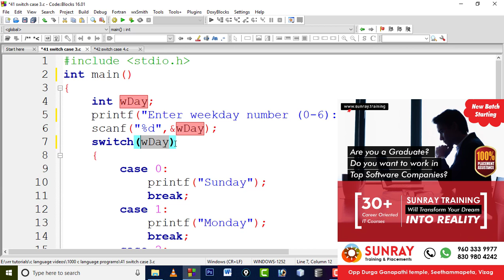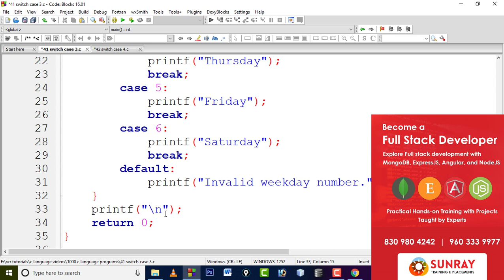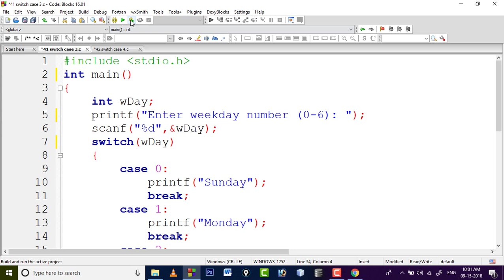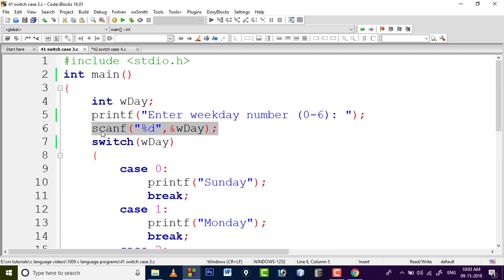1000 c language programs in telugu part 42 | C langauge tutorials in telugu | learn C language